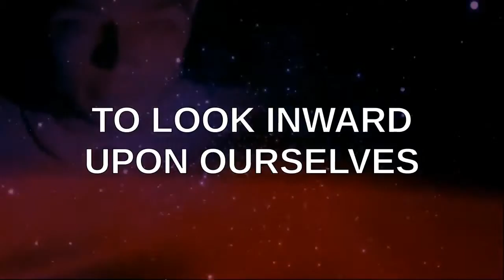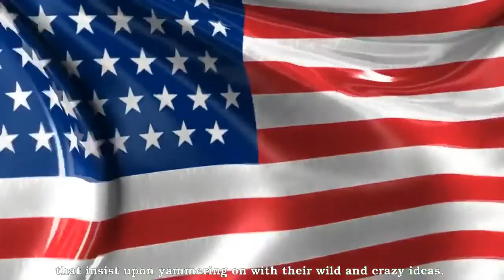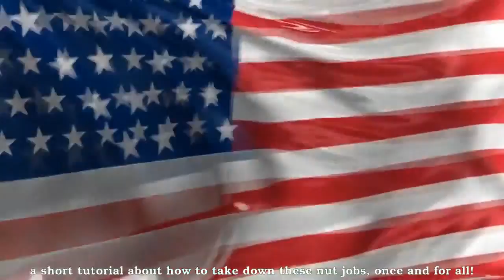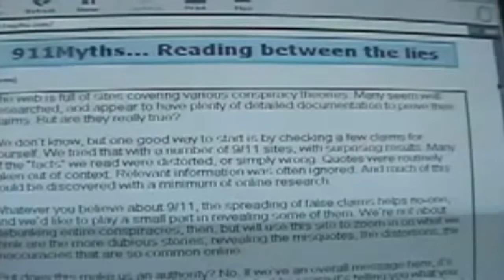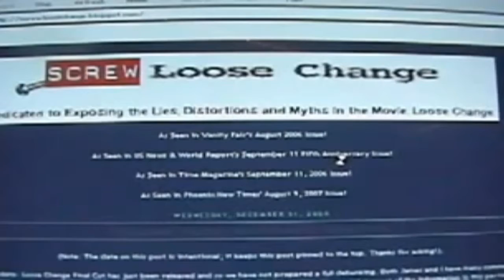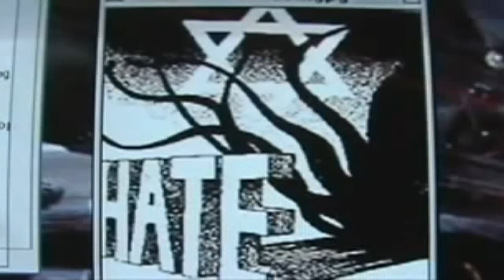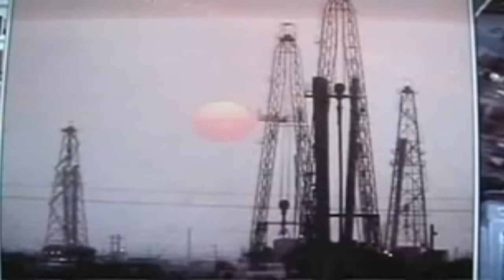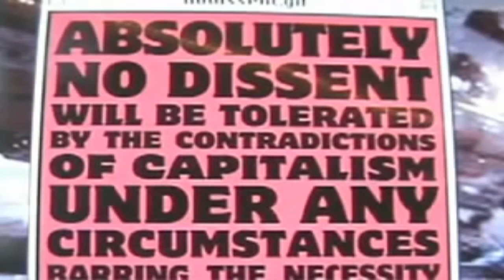PSEC - 2016 - How To Completely Destroy A Nut Job [hd 1280 x 720]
ABOUT: In this episode of "Paradigm Shift - An Educational Comedy" that we have titled as "PSEC - 2016 - How To Completely Destroy A Nut Job" -- As we are all well aware, there are idiots who know less than nothing about reality, that insist upon yammering on with their wild and crazy ideas. They think insane delusional things such as -- the existence of this mythological evil called "medical malpractice" which implies that our medical system is less than perfect. We all know it is protected from all forms of tainting by magical pixies and unicorns managed by angels sent directly by God himself. They think very odd things such as the idea that words on paper don't erect magical force fields preventing all forms of crime. Of course we know all about the gnomes and elves that run the magic force field generators. Who doesn't? To think this world is anything less than heaven sent and absolutely perfect, is nothing more than conspiracy theory nonsense with no basis in reality. Well -- we here at Paradigm Shift an Educational Comedy are proud to present to you, a short tutorial about how to take down these nut jobs, once and for all!

Applicable Hashtags